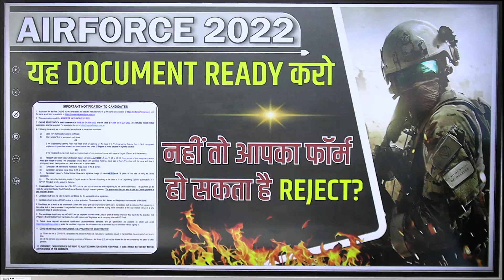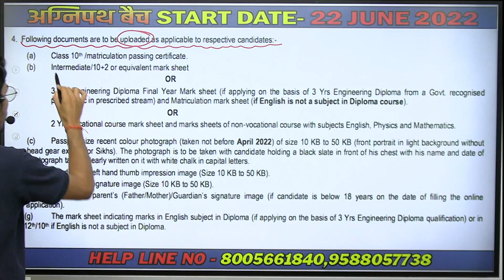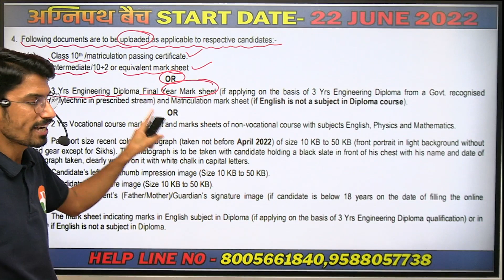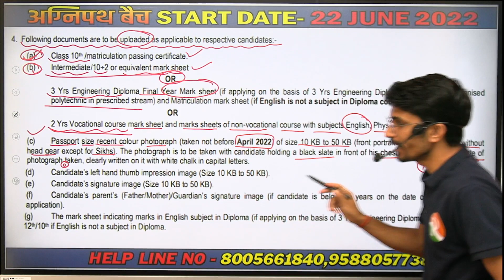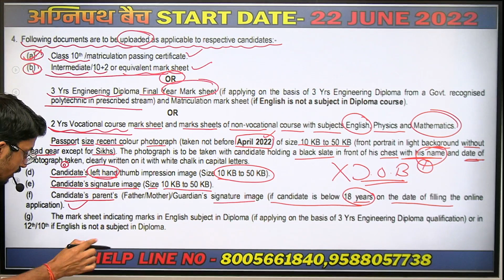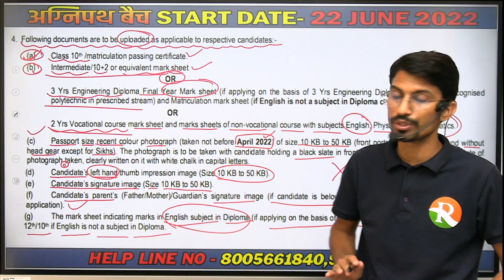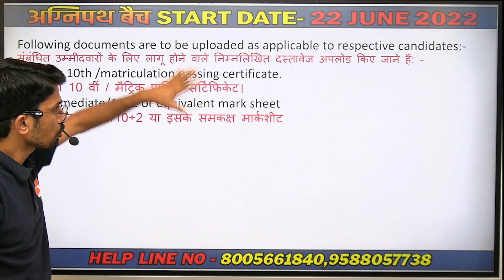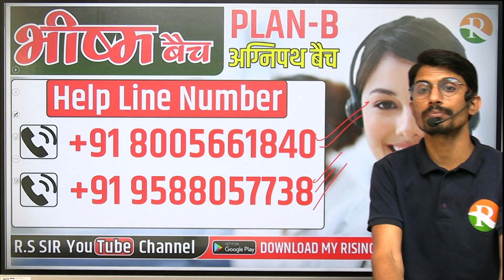Airforce documents for online registration 🔥 Documents Required for Airforce 🔥 Airforce new vacancy